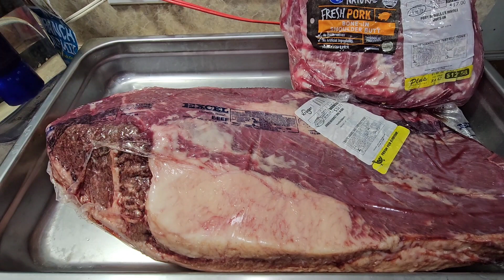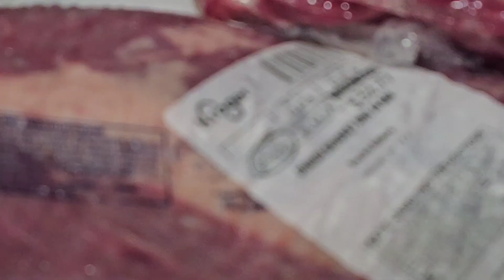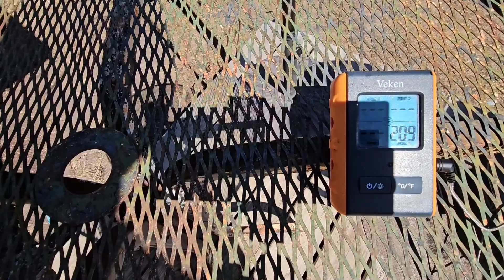BBQ'N A BRISKET & (Pork Butt) COLLEGE FOOTBALL & BOXING FIGHT NIGHT!!!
I did a NO-TRIM BRISKET & a Pork Butt. The brisket came out pretty good considering I did not trim it & did not let it rest either. Other than that it was a FANTASTIC SUNNY SATURDAY!!!